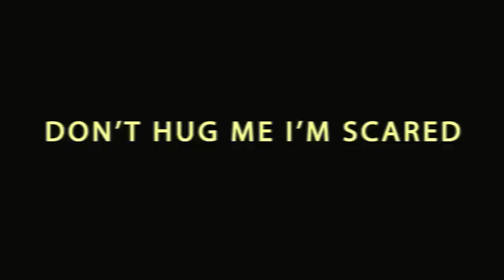Don't Hug Me I'm Scared 2 and 5 Teacher switch (Inspired by Egg Dhmis 1 and 2 switch)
It's here!